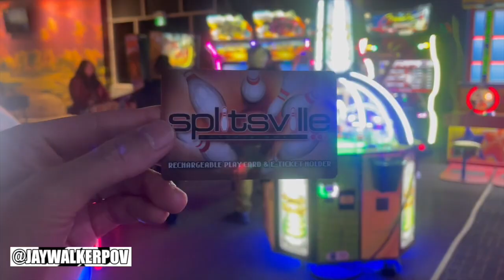Splitsville Arcade With Cousins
JWPOV in 60 : Splitsville Arcade With Cousins

A short 60-second music video of a night outing with cousins at the arcade at Splitsville, located in Richmond Hill, Ontario.

Drive by mezhdunami.